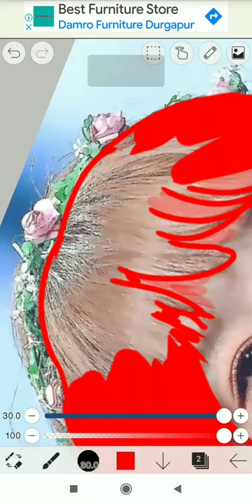IZONE Nako in red hair colour ❤️❤️